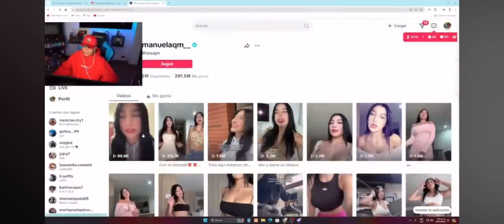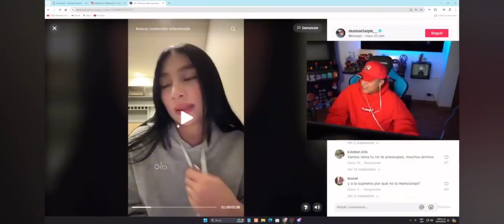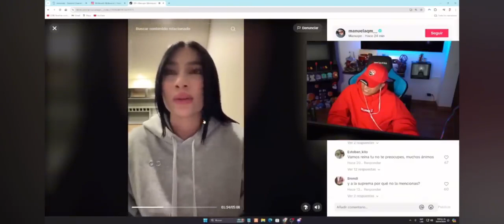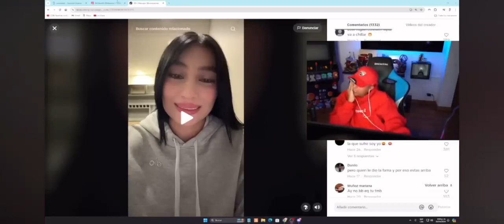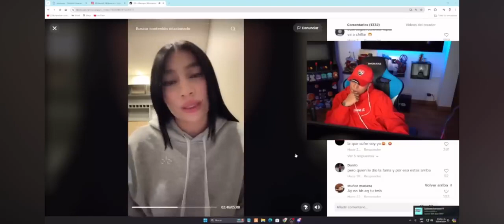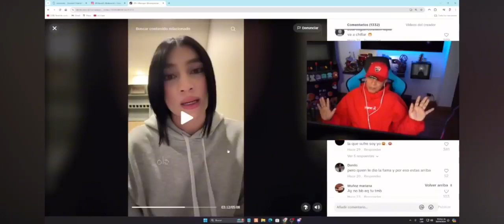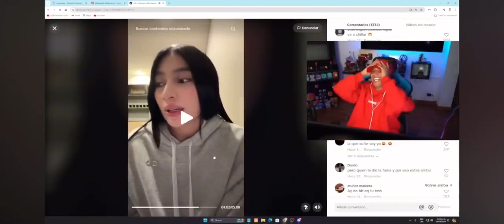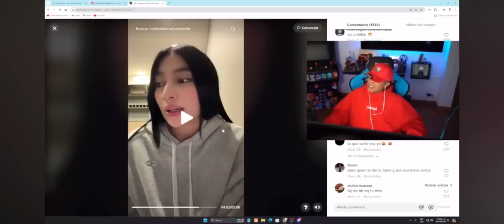REACCION DE MRSTIVEN AL VIDEO DE MANUELA HABLANDO SOBRE LO SUCEDIDO😱🤬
ANTES DE PONER CUALQUIER STRIKE POR FAVOR CONTACTARSE CONMIGO, NO ES UN CANAL CON MALAS INTENCIÓNES❤️

REDES DE SOCIALES✅

AQUI PODRAS ENCONTRAR TODOS LOS MEJORES CLIPS DE  LA PLATAFORMA KICK🟢🎁❤️‍🩹